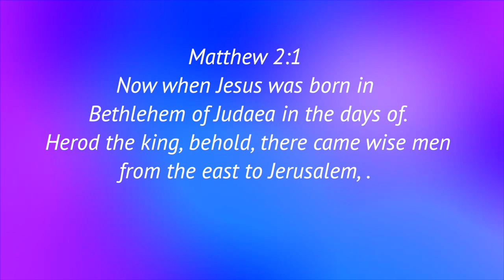Day -11 Today's Diamond - WISE MEN | Wise men from the east | Daily Diamonds2.0 With APPU UNCLE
Dec 12 | Christmas Special | MATT 2:1  | Day 11 : Today's Diamond - WISE MEN | Wise men from the east.. | Daily Diamonds2.0 With APPU UNCLE